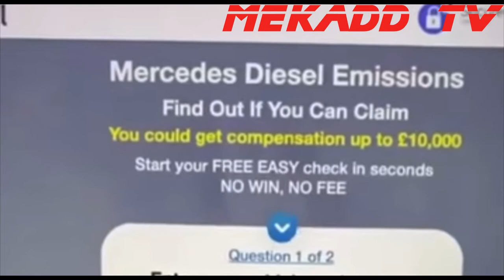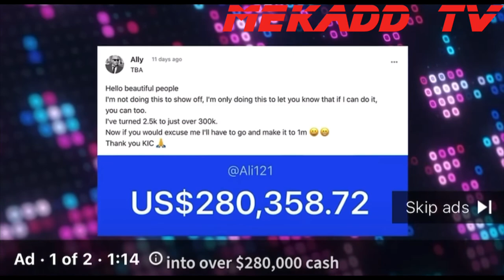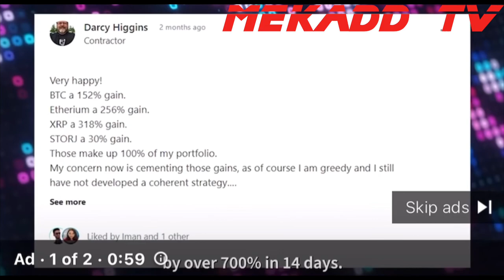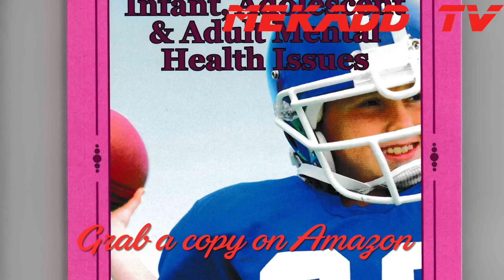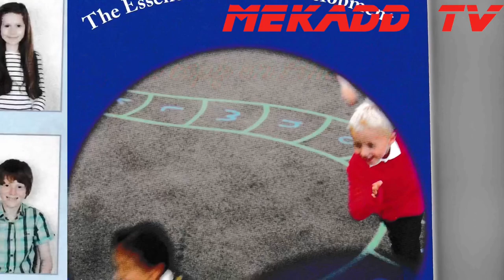news vlogging 🇬🇭🇬🇭HIS EXELLENCY NANA AKUFFO ADDO Q&A’s ON GHANA’s ECONOMiC DEVELOPMENT 🇬🇭👍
Breaking Political News 🇬🇭🇬🇭HIS EXELLENCY NANA AKUFFO ADDO Q&A’s ON GHANA’s ECONOMiC DEVELOPMENT 🇬🇭👍